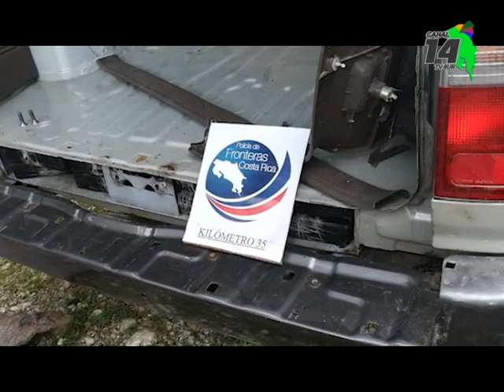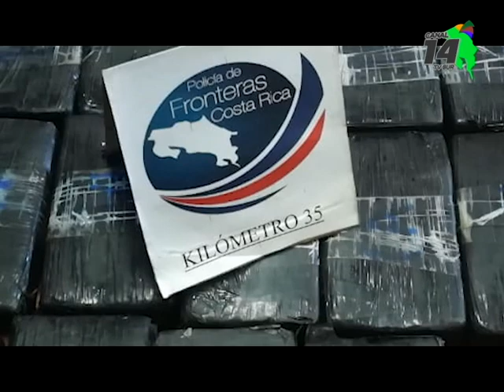Un nicaragüense fue detenido en Golfito con droga en el piso y el techo de un vehículo